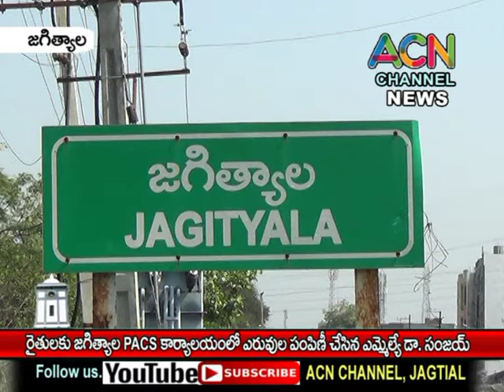జగిత్యాల PACS ఆధ్వర్యంలో రైతులకు యూరియా పంపిణీ చేసిన ఎమ్మెల్యే డా. సంజయ్